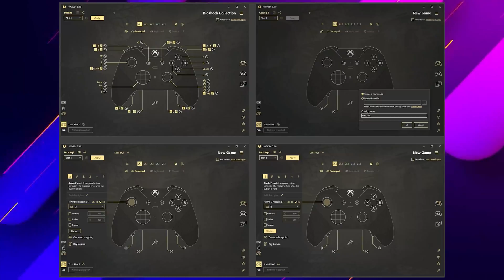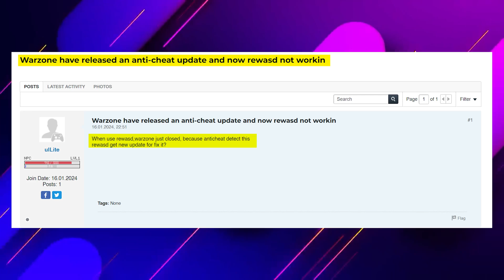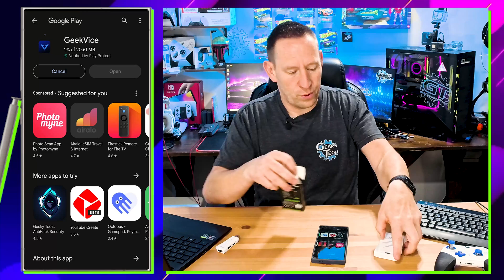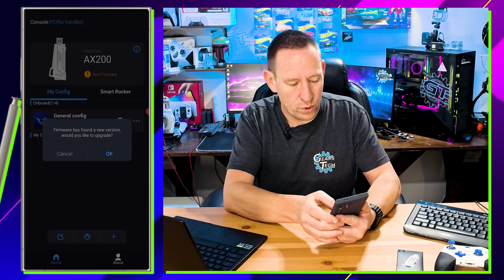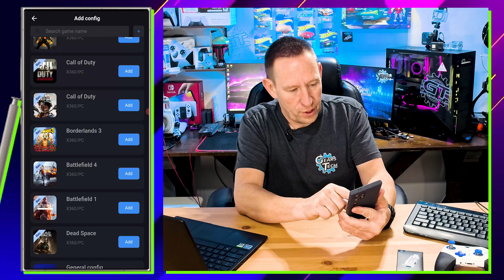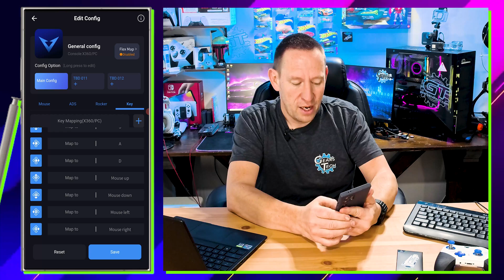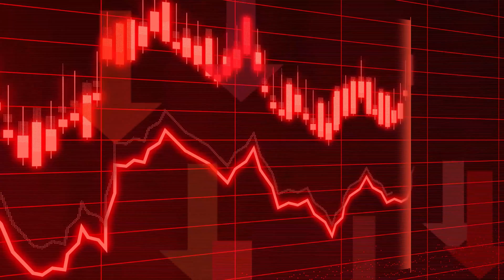Better than REWASD? Aim Assist for Mouse and Keyboard on PC!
Welcome to Gears and Tech! ~ This new AX200 PC Adapter lets you play with MNK just like REwasd BUT, it isn't blocked like rewasd. Unlock controller support while using M&K on your Favorite PC Games!

Features: APP Support, Aim Assist, ADS Mode, FPS Adaption, Curves Adjustment, Dead Zone Compensation, Mouse Sensitivities Adjustment, Multiple Keybinds, Smoothness Adjustment, Y-axis Inversion, Colorful Lighting Effect, etc.

🆗Which Consoles can I Play with this Adapter?🆗

🎮 PC🎮

🆗Which Games will this work on?🆗

"Call of Duty" series➡️"Battlefield" series➡️"Destiny" series➡️"Overwatch"➡️FPS➡️The Finals➡️PUBG➡️Apex

👌 S U B S C R I B E : You could win cool stuff from EXCLUSIVE Subscriber ONLY Give aways! 👌